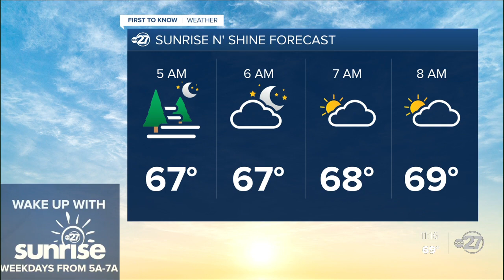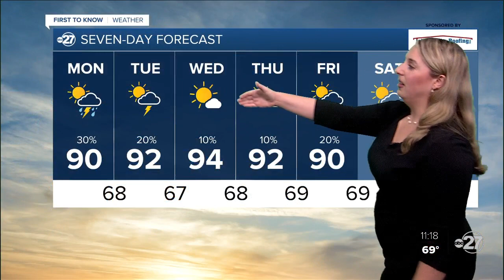Sunday night First To Know Forecast (05/15/22)